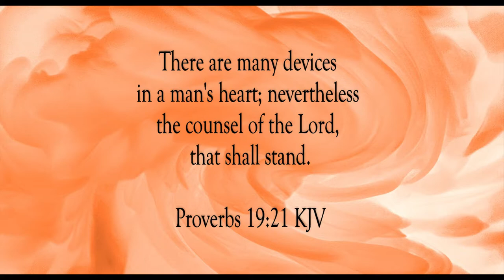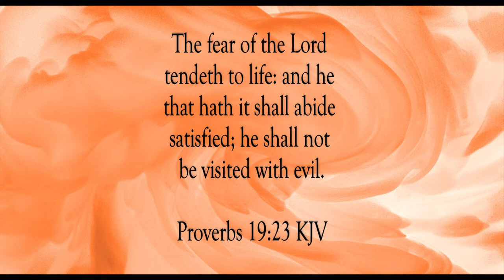The Desire Of A Man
Scripture of the Day! The desire of a man!